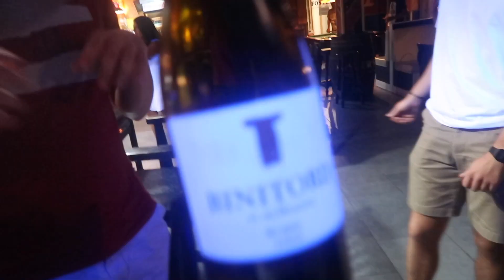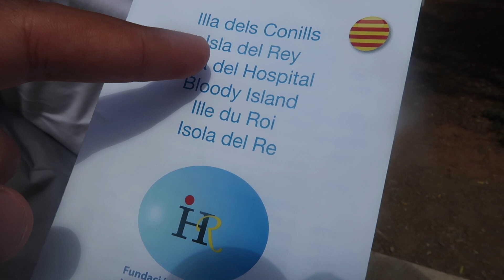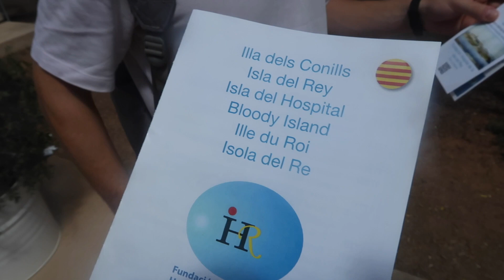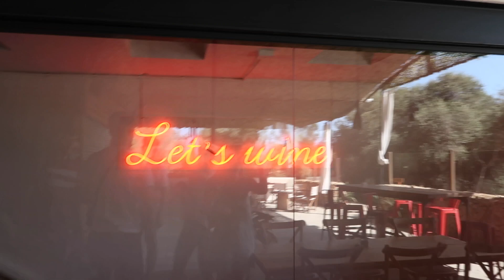Menorca Holiday Vlog I Choatic - Cliff Jumping, Boat Day, Car Disasters and Positive COVID test?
Jess’s Instagram: @jessicaannegardiner_
Issie’s Instagram: @issieperez

Hey Guys,

Hope you like our Menorca vlog, we were taken around Barcelona by our friend who lives in Spain so got to see the best of the island in four days!

Side note; Issie couldn't join on this trip but we will be vlogging lots of joint trips in the future!

Summary of recommendations
- La Sagrada Familia; must see historical attraction
- Salvaje ; Japanese restaurant with DJ/performer (food was amazing, I recommend the Monkey colada cocktail)
- Gatsby; Restaurant with cabaret show (performer was amazing)
- Bunkers; viewpoint to view the whole of Barcelona (was not too busy)
- Ergo; scooter app (can take a few hours to be approved to drive but so much fun)

If you enjoyed this vlog then you can also watch our Barcelona vlog posted last week.